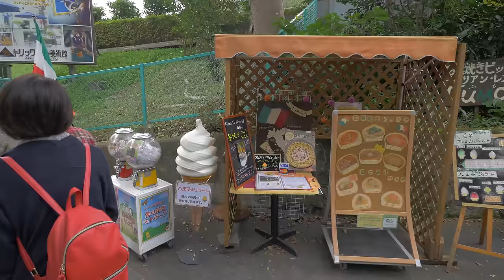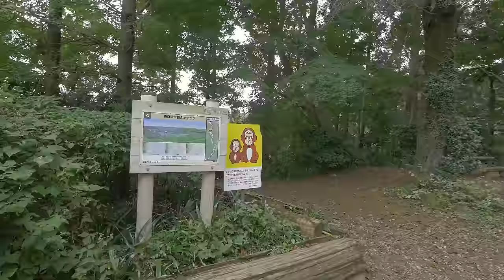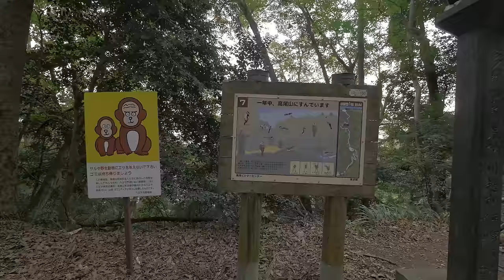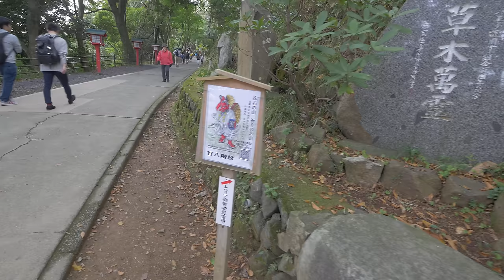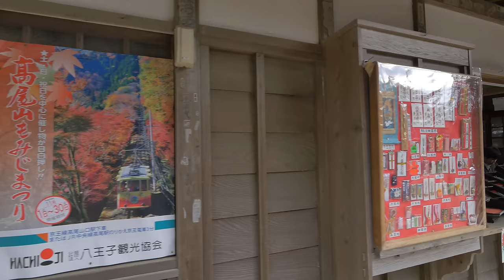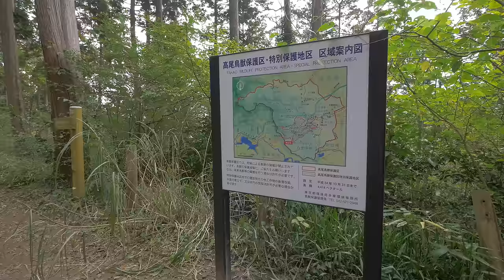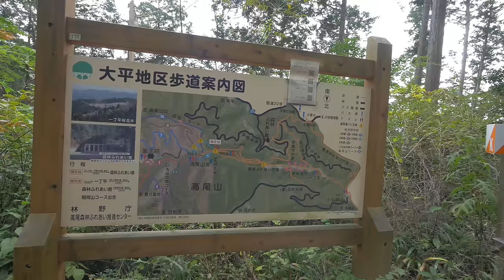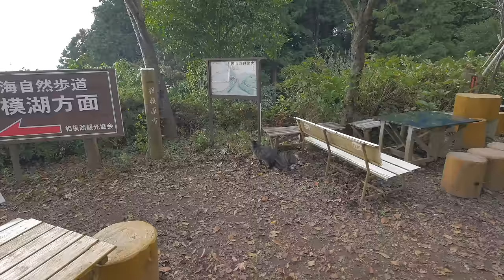4K・ 【4K】Tokyo hiking - Takao mountains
Takaosan in Hachioji city is most popular  mountain of Tokyo even if not highest. This video walk is going from Takaosanguchi station through Takaosan to Kobotokeshiroyama and down to Sagami lake.
From @shofuji023
The small shrine at 45:40 is for "Tengu"( a mythical creature with two wings, you can see two bronze Tengu statues at 44:44) and those "Geta"s are their shoes. Geta usually has two teeth but their Geta has one long tooth.
Actually, left side Tengu (with a beak) is called "Karasu Tengu", he is a retainer of Tengu (right side with a long nose, also called Dai-Tengu) and he doesn't wear Geta like Tengu.

Time 10/29 about 10:30am

Filmed in UltraHD 4K with Lumix GH4 camera and Beholder-DS1 stabilizer. Feel free to correct my English or suggest a video to film.